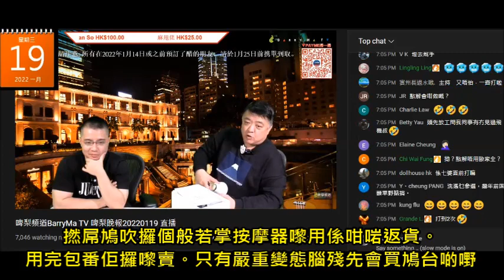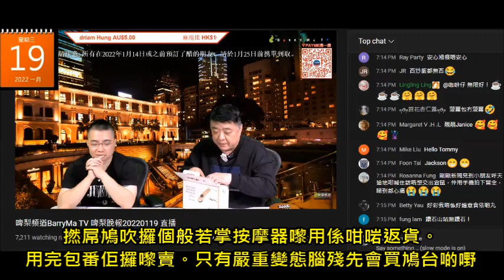20220119 啤梨晚報撚屌馬健賢鳩吹般若掌淘寶按摩器啱啱到貨就攞個嚟用，用完包番佢攞去賣俾腦殘。只有嚴重變態腦殘先會買鳩台啲二手嘢